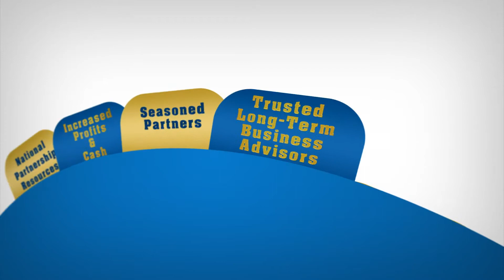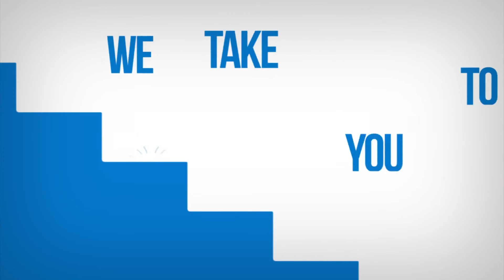What is B2B CFO®_ - CFO Services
We help SMB owners achieve their goals ... we've made the Inc 5000 fastest growing companies 2010, 2011, 2012 ... we must be doing something right.